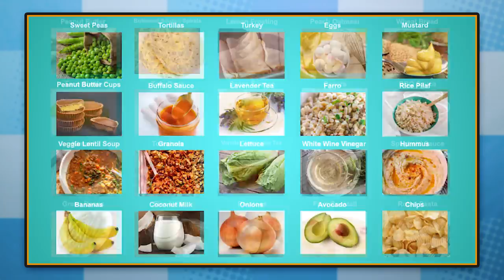We Let Kids CONTROL Our Lives For A Day | Food, Outfits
We let kids pick our food (and more!) for a day. Watch to see how we fared!

Credits:
Producers - Lindsey Kindt & Nick Weiss-Richmond
Executive Producer - Ethan Weiser
Thumbnail Graphics - James Jennings, Kat Nieto, Winton Foulds, and
Alex Boissonnas
Studio Technician - Ryan Johnson
Production Assistant - Michael Jarrett & Joshua Jean-Baptiste